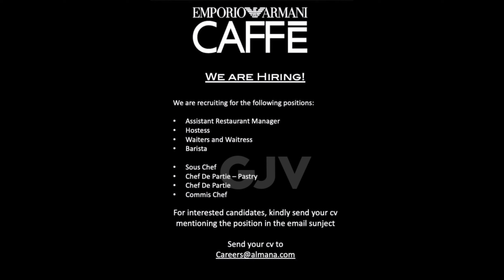Dubai Job Vacancies | latest uae job | Today Jobs | 2nd September 2022 walk in interview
Latest Dubai Job Vacancies | Latest uae job | Today Jobs | 28 & 29th August 2022 walk in interview Dubai Job Vacancies | UAE JOBS | Today Jobs | walk in interview @GJ Vacancies

Hi VIEWERS 👋